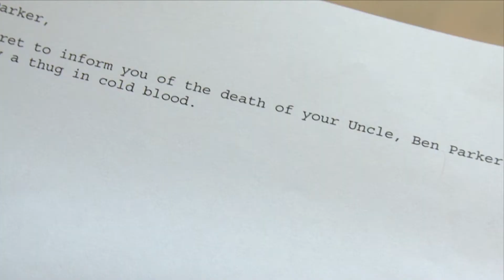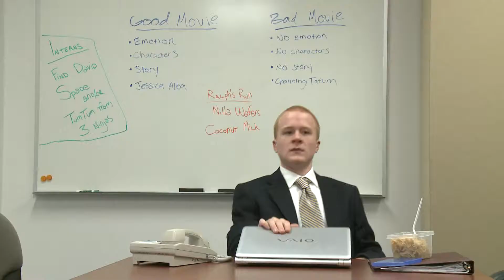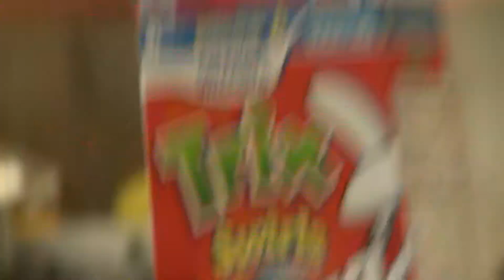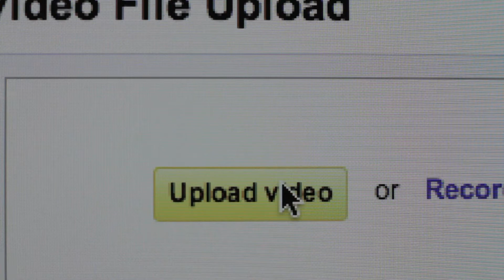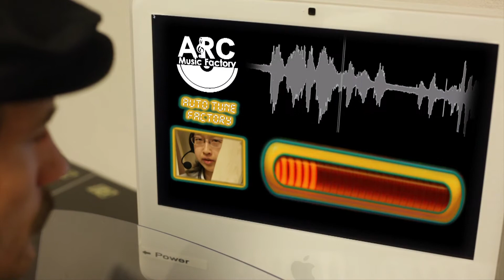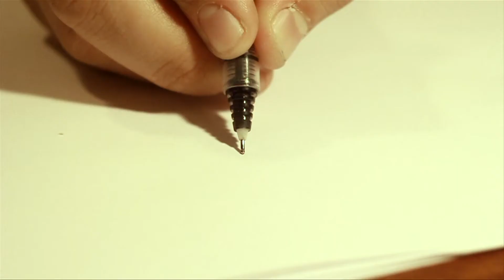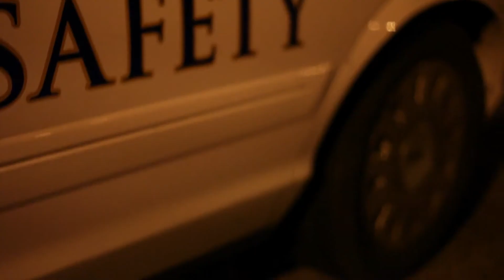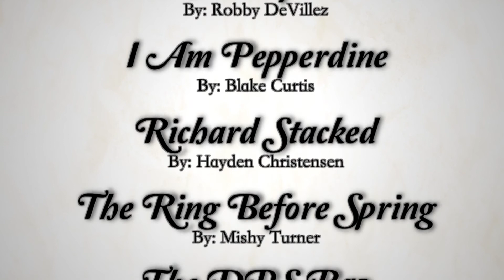Best of The Randumb Show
A collection of clips from Pepperdine University's The Randumb Show's 15th and 16th season.

Opener By: Seth Allison

Sketches include:

Druid Snuggy
By: Jeff Loveness

College Jesus
By: Seth Allison

Dino Attack
By: Jeff Loveness

Shake Weight
By: Blake Curtis

Amtrak
By: Jeff Loveness

Wes Anderson Spiderman
By: Jeff Loveness

Killer Statue
By: Blake Curtis

Sexy Beast
By: Mishy Turner

Love In the Time of Swine Flu
By: Jeff Loveness

Samaritans
By: Kyle Helf

Simmons
By: Seth Allison

Lazy Thomas Jefferson
By: Jeff Loveness

A Muppet Thanksgiving
By: Seth Allison

Da Frog Princess
By: Seth Allison

Prefontaine Hates Football
By: Seth Allison

Serious PSA
By: Jeff Loveness

McDonalds on Crack
By: Robby DeVillez

TV Pitch
By: Ben Holcomb & Josh Alexander

Trix Are For Rabbits
By: Seth Allison

The Video Website
By: Jeff Loveness

Love Sick
By: Kyle Helf

Red Velvet
By: Mishy Turner

How Rebecca Black Was Made
By: Seth Allison & Mishy Turner

Dr. House Party: Ear Infection
By: Austin Chapman

Gershon Fuzz McGee
By: Seth Allison & Katie McDonough

The Price is Randumb
By: Seth Allison

Captain Crunch!
By: Seth Allison

Siblings of the Stars
By: Matthew Robinson, Robby DeVillez & Bobby Forestal

The Drudge Report
By: Jeff Loveness

A Single Girl's Guide
By: Mishy Turner

Man Vs Wilderman
By: Seth Allison

By ALL Your Powers
By: Seth Allison

Frank the Cat Killer
By: Robby DeVillez & Jessie Jollif

Converge
By: Mishy Turner & Sophia Bien

Run Faster with Jan Kruger
By: Blake Curtis

This Will Actually Happen
By: Austin Chapman

Sketchbot
By: Seth Allison

The Mattquisition
By: Robby DeVillez

I Am Pepperdine
By: Blake Curtis

Richard Stacked
By: Hayden Christensen

The Ring Before Spring
By: Mishy Turner

The DPS Rap
By: Seth Allison

Dedicated to Mike Richards